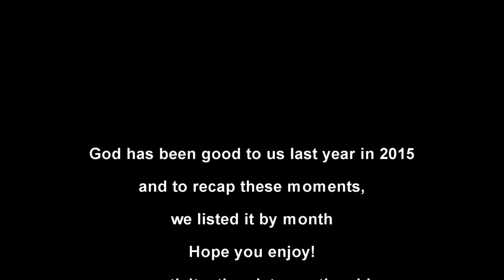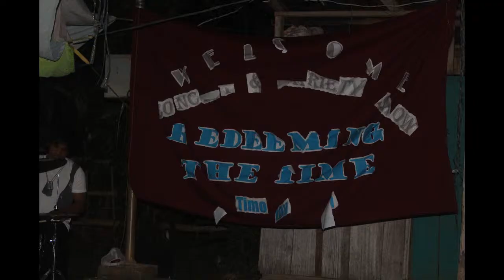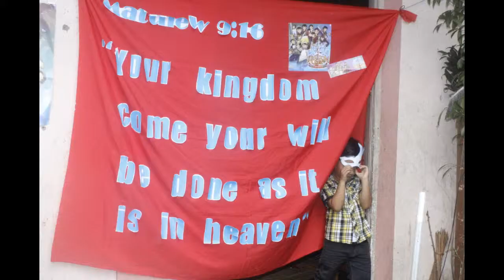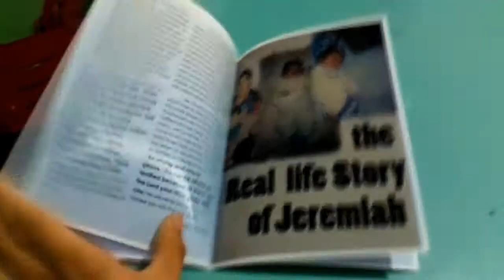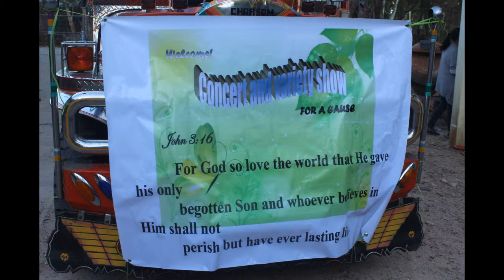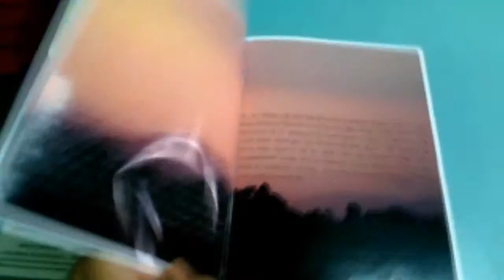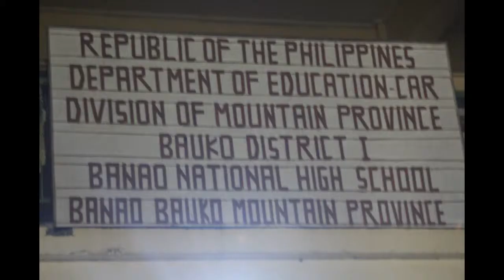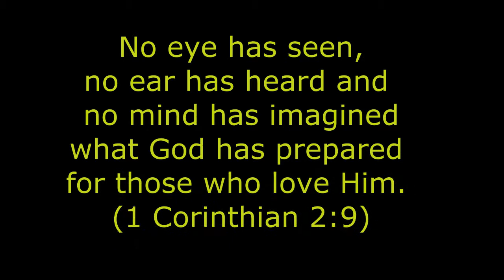Love of God fellowship 3rd Anniversary (2016)